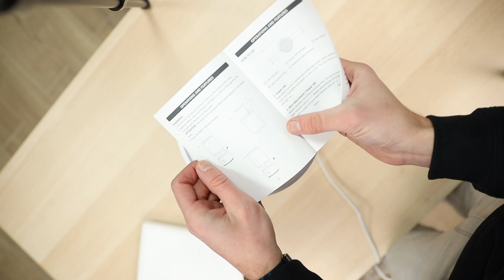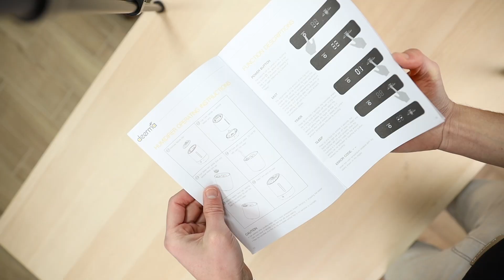Két elképesztő párásító a téli szezonra!🤓 Szépek, okosak nézzük mit tudnak a gyakorlatban!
Pénztárcabarát párásítók minden mennyiségben a Techeenden! Szépek, okosak, hatékonyak.. nézzük mit tudnak a gyakorlatban!

Ha tetszett a videó és valamelyik párásító is, ne habozz felkeresni a Techsendet!

Kuponkód: STEAM2
Magyar nyelvű útmutató: techsend.hu/utmutato